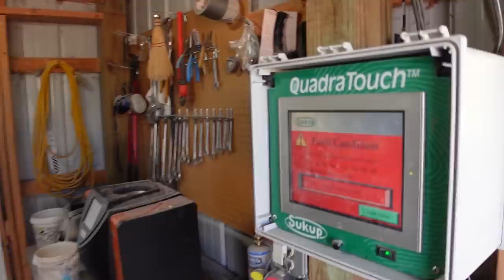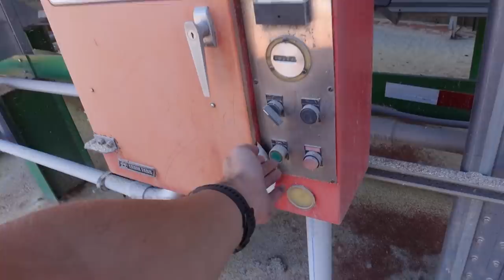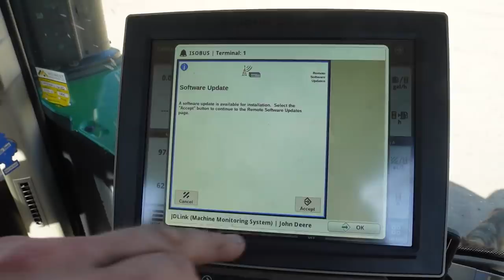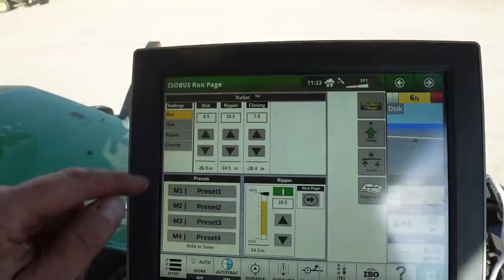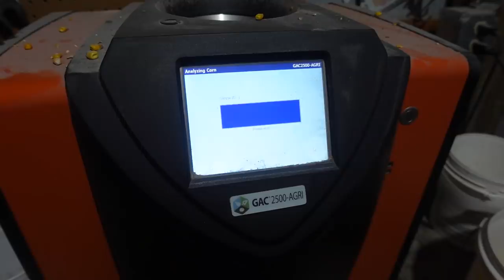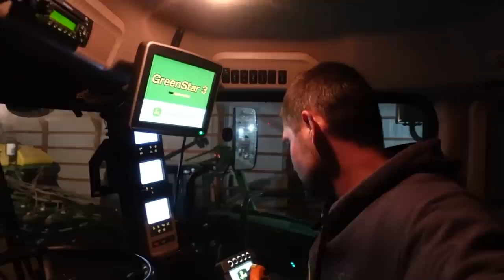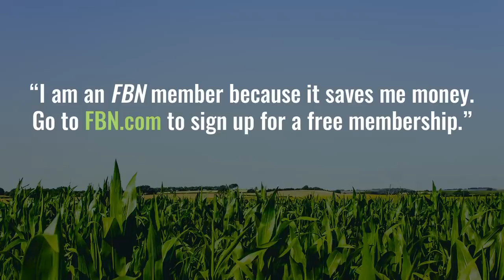Harvest Continues!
We're moving dirt and we're moving corn. We're down to 250 acers with more rain in the forecast.

Join us every Monday at the Mystik Lubes Facebook page for Mystik Mondays. A weekly chance to win cool items signed by me, my fellow Mystik Athletes or a wide range of awesome prizes.

Edited By:
Becky Johnson